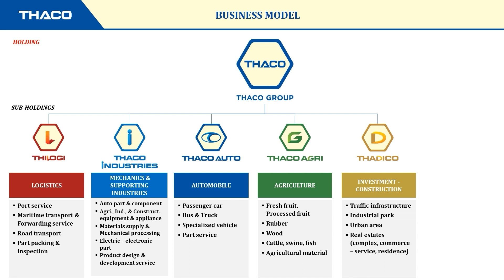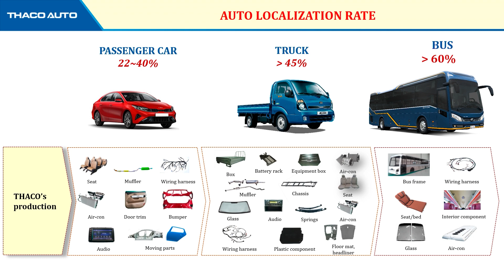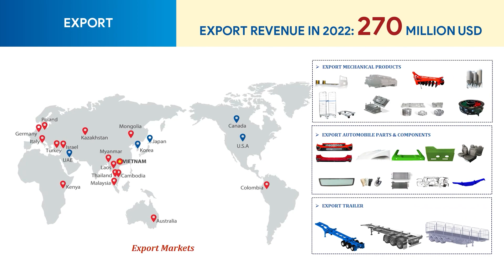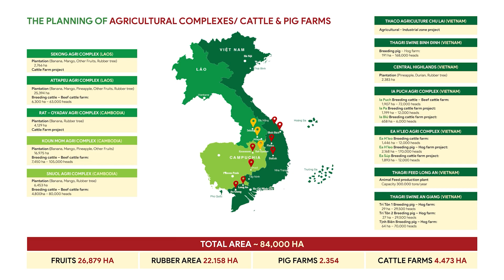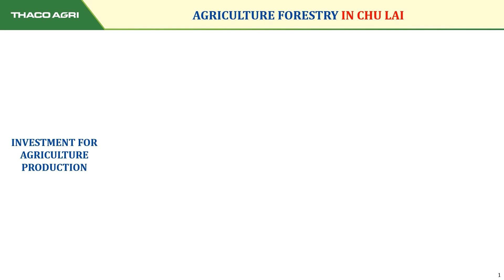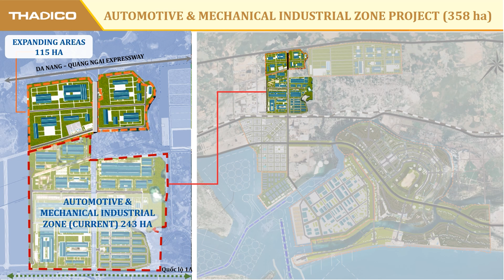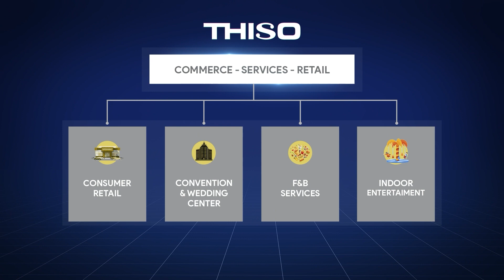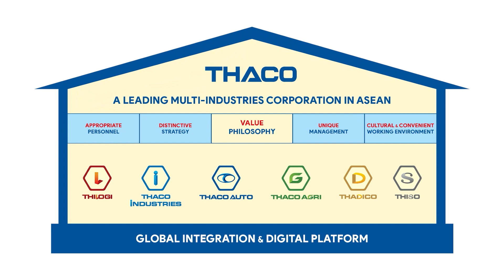230217 Profile THACO Chu Lai 2023